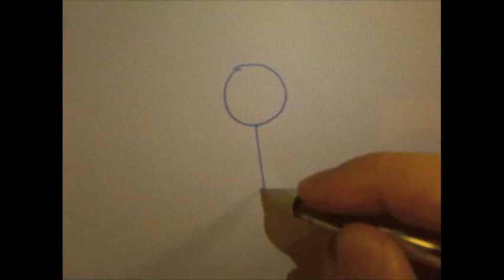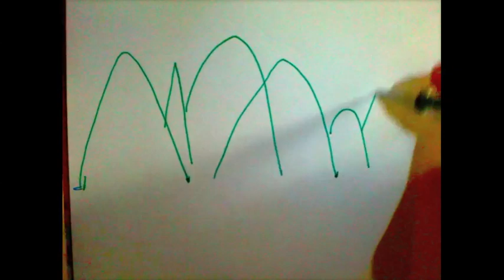Daniel Lee Kendall - The Point in This?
Video for The Point In This? taken from Daniel Lee Kendall's debut EP Lost in the Moment. Due out October 1st via Redcat Sounds/MGM.